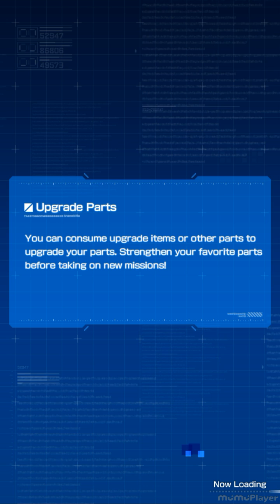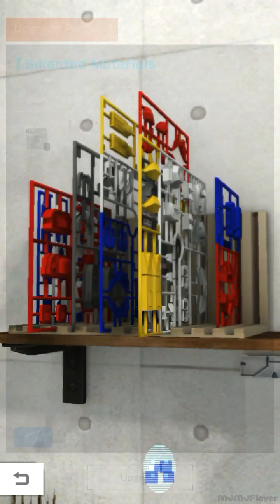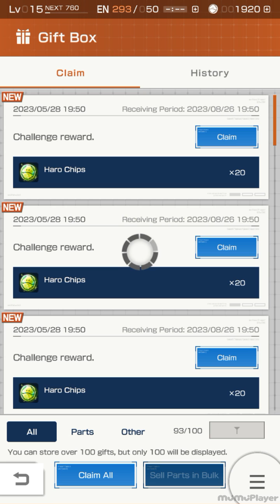GUNDAM BREAKER MOBILE STORY EPISODE 17